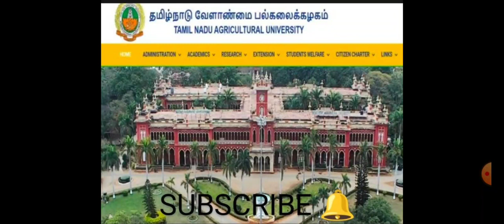TNAU 2022 - 23 💯 IMPORTANT NOTICE RELEASED 🔥🥳 NEXT SLIDING COLLEGE OPEN DATE GENERAL COUNSELLING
DAILY UPDATE
​TNAU ( BSC AGRICULTURE AND ALL COURSES )
​TNEA ( ENGINEERING)
​PARAMEDICAL
​TANUVAS ( VETERINARY )
​MEDICAL COUNSELLING
​BNYS
TNGASA ( ARTS )
​LAW COUNSELLING
​TNAU DIPLOMA COUNSELLING
​ANNAMALAI UNIVERSITY
​GANDHIGRAM UNIVERSITY

TN COUNSELLING

Career guidance

NEET

Annamalai university

GANDHIGRAM UNIVERSITY

BSC AGRICULTURE
BSC HORTICULTURE
BSC FORESTRY
BSC SERICULTURE
BTECH AGRICULTURE ENGINEERING
BVSC
BTECH
BABL
BSC FISHERIES
ARTS
B PHARM
BSC NURSING